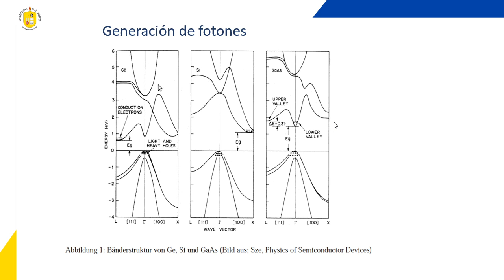Diagramas de bandas elementos ópticos